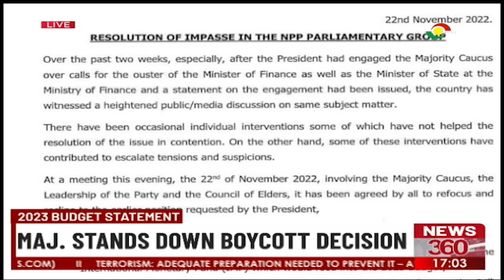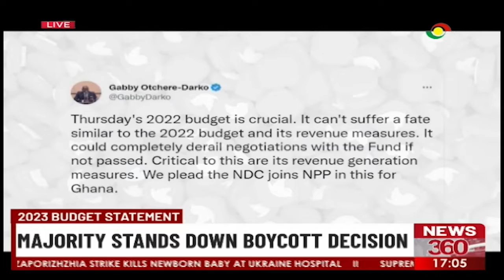2023 Budget Statement: Majority stands out in boycott decision.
Some MPs have already indicated that it is party first and they will show up in their numbers to support the government business.